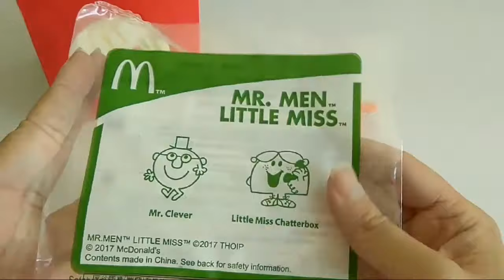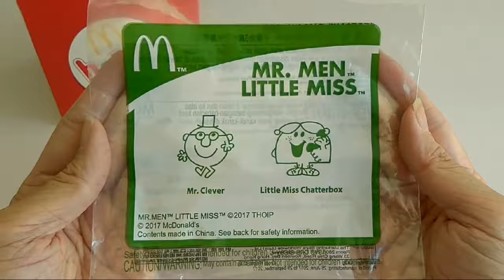McDonald's Happy Meal Toy: Mr. Clever & Little Miss Chatterbox (2017)